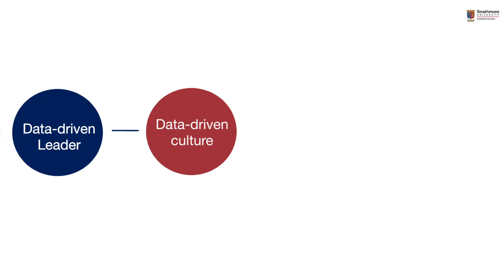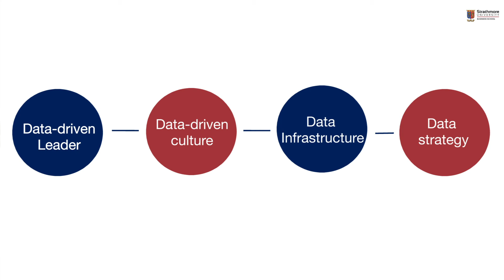Lead with Data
Dr. Olukuru, the Head of Data Science and Analytics at Strathmore University, shares his insights on data-driven leadership.